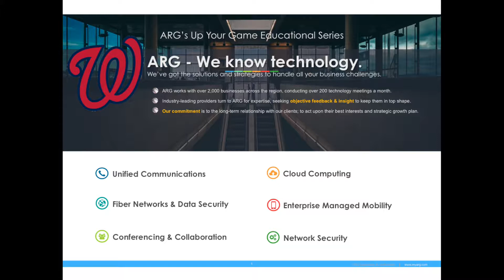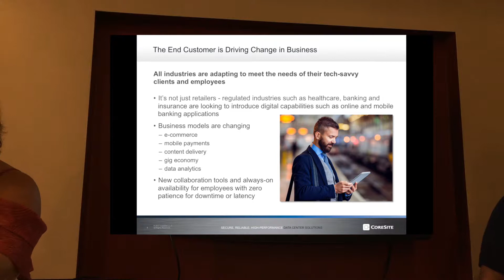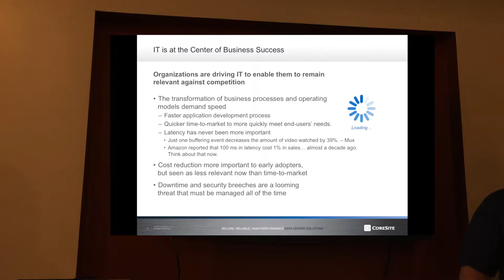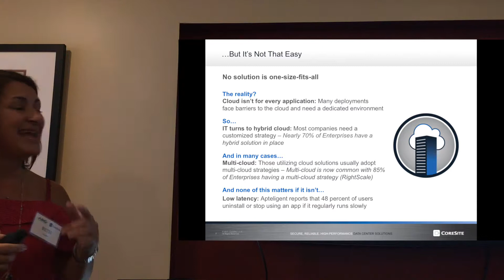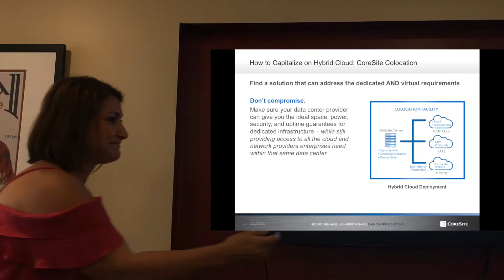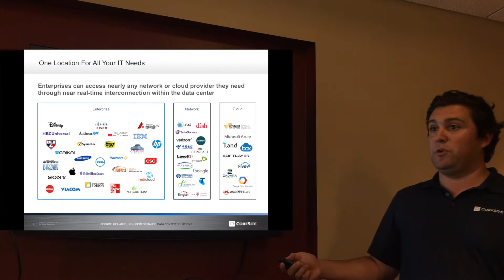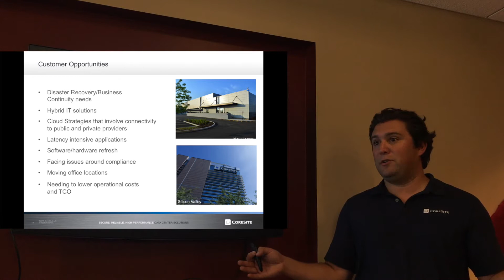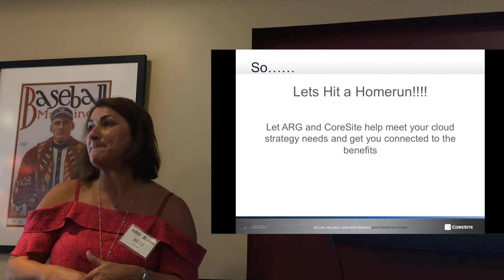Up Your Game Series - CoreSite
Hybrid Cloud - Are You Connected to the Benefits?
August 11, 2017
Nationals Vs. Giants